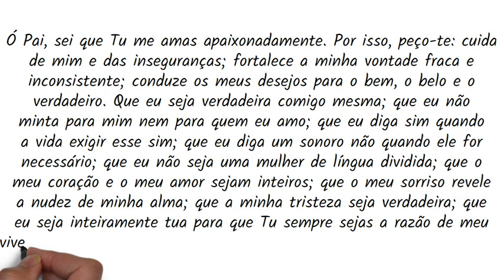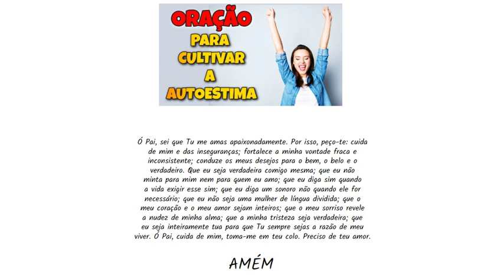Oração PARA CULTIVAR A AUTOESTIMA